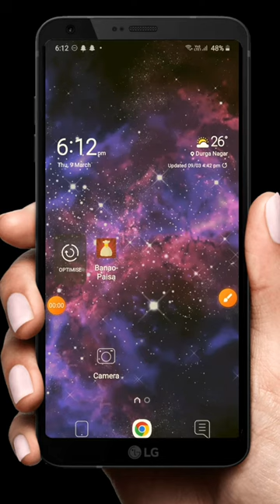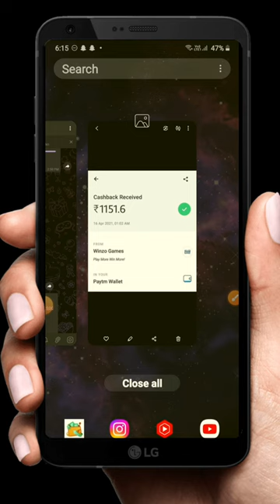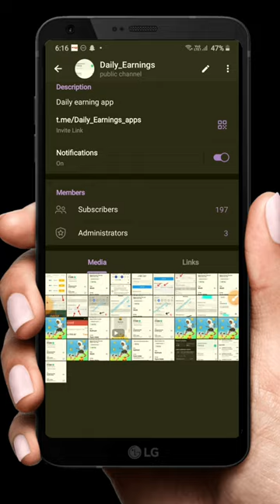Bubble pop app payment proof | Bubble pop app withdrawal proof |Bubble pop app real or fake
mind joy app payment proof
mind joy app review
mind joy app real or fake
make money online 2023
Make money
online earning
Online earnings
mind joy real or fake
Mind joy withdrawal
Mind joy legit or fake
Mind joy fake or real
earnings recession
stock market
stocks
HOLI AAYEE
holi gadgets
best holi stash
holi 2023
holi videos
holi
gadgets
new holi
holi 2022
holi products 2023
holi product testing
holi product testing video
happy holi

pluto app se paise Kaise kamaye| online paise Kaise kamaye

Giving All Holi Gadgets To Kids - बच्चों के साथ मनाई होली | MR. INDIAN HACKER

bubble pop app payment proof
bubble pop game
bubble pop app withdraw proof
Bubble pop payment proof

Dunki Drop 1 | Shah Rukh Khan | Rajkumar Hirani | Taapsee | Vicky | Boman | Christmas 2023

KALAASTAR - Full Video | Honey 3.0 | Yo Yo Honey Singh & Sonakshi Sinha | Zee Music Originals